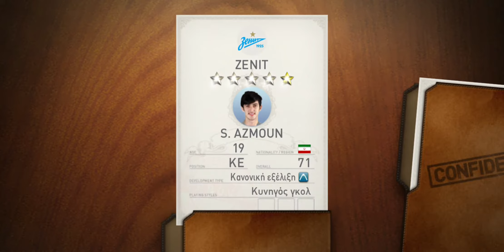PES CLUB MANAGER | 15/8/2020 | C H A M P I O N ! ! !